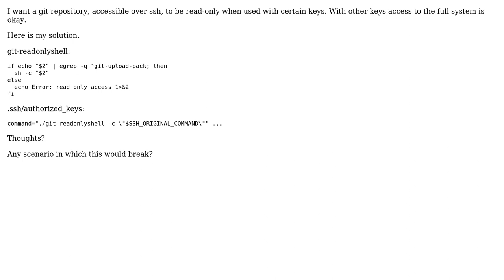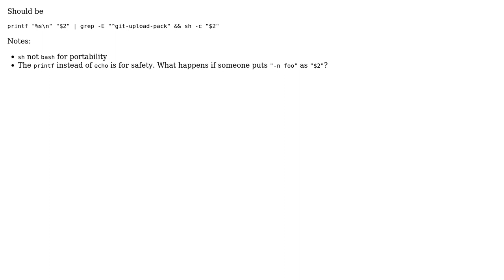Make a git repository read-only over ssh depending on the key used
With thanks & praise to God, and with thanks to the many people who have made this project possible! | Content (except music & images) licensed under CC BY-SA | Music | Images & others | With thanks to user nafg user Good Person user ChrisWue and the Stack Exchange Network Trademarks are property of their respective owners. You are responsible for your own actions.